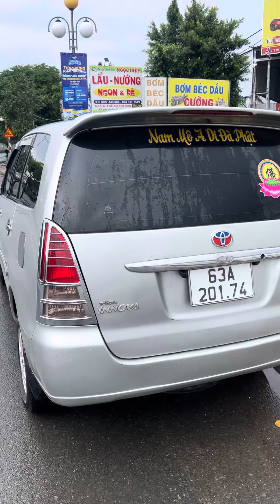E lại về INNOVA 2007 XE LIỀN ĐẸP CHẤT CHI 170tr hà bao xài bao chạy 0866678971